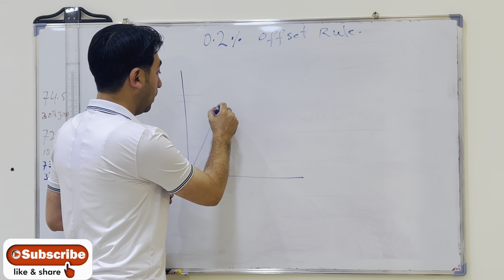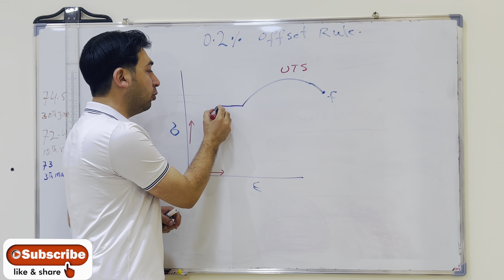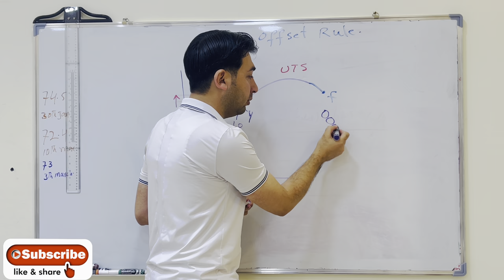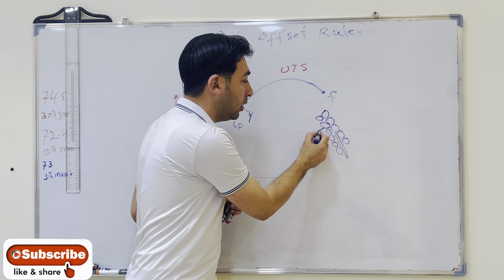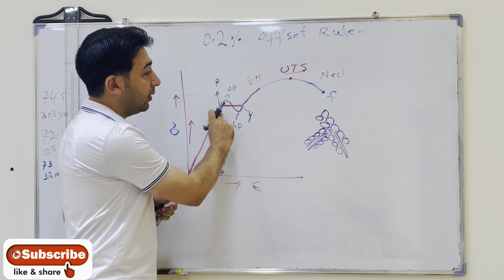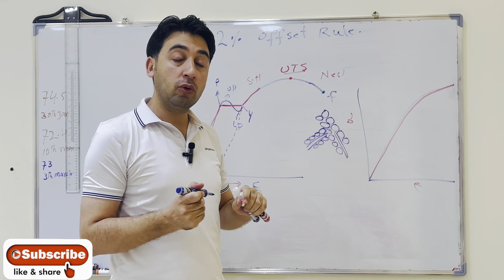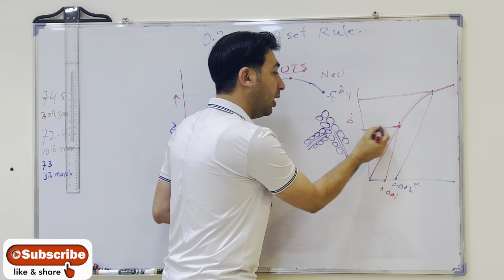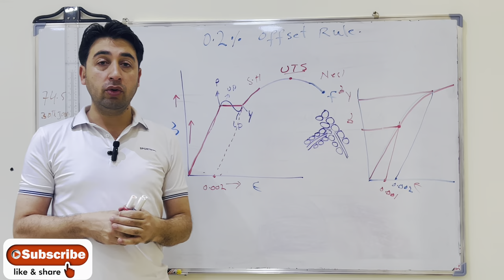What is 0.2 % Offset Rule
The #0.2% offset yieldstrength (0.2% OYS, 0.2% proof stress, RP0. 2, RP0,2) is defined as the amount of stress that will result in a plastic strain of 0.2%. This is illustrated by the blue line in Figure 1 below. This is the yield strength that is most often quoted by material suppliers and used by design engineers.0.2% offset ruleengineeringstress strain curveyield strength of steelultimate tensile strengthYield strengthwhat is yield strengthStress stain

Mechanical properties of metals | Elastic and Plastic Deformation | Poisson Ratio  | Part 2